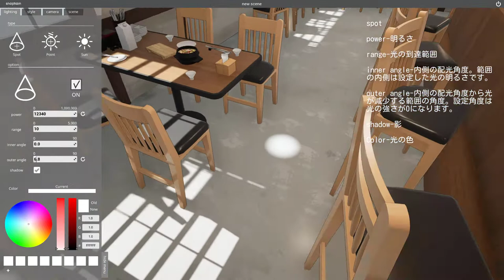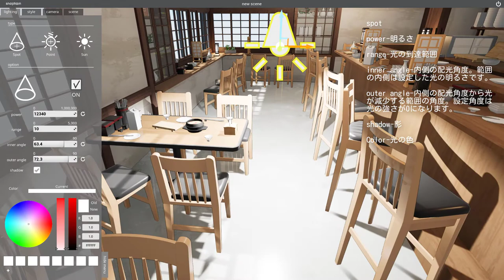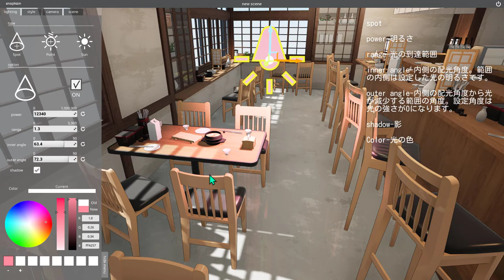snaptoon tutorial JP 05 照明 - spot